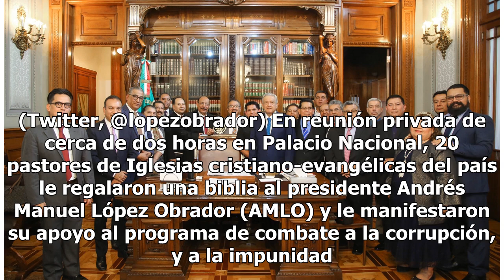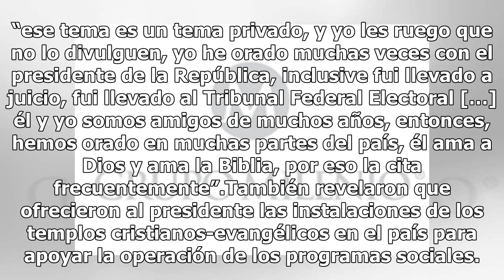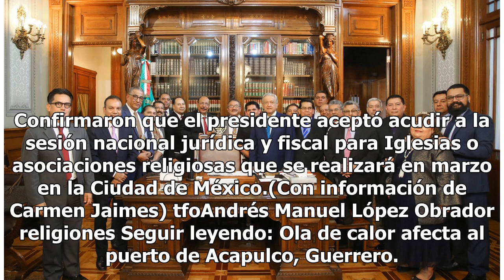AMLO se reúne con representantes de la Iglesia Evangélica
Andrés Manuel López Obrador se reunió con pastores de la Iglesia Evangélica. (Twitter, @lopezobrador) En reunión privada de cerca de dos horas en Palacio Nacional, 20 pastores de Iglesias cristiano-evangélicas del país le regalaron una biblia al presidente Andrés Manuel López Obrador (AMLO) y le man...